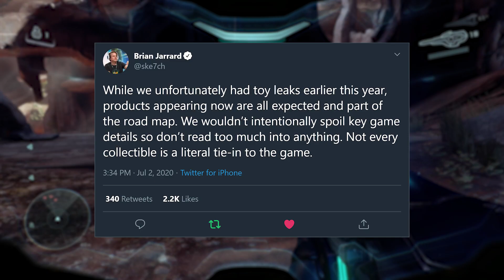Have Locke & Hyperius Ever Met? – Theorycraft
In between main entries in my Halo Infinite story breakdown, I'll be producing smaller videos like this, exploring certain topics in greater detail. Today we ask: have Lock & Hyperius ever met? And if Hyperius is sporting Locke's old Mjolnir, where did he get it?